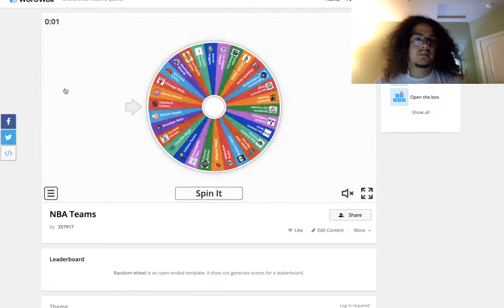i got this one immediately. poeltl #107